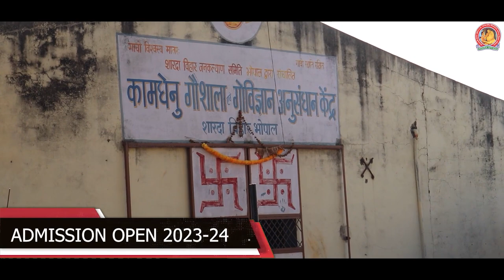Sharda Vihar Bhopal || Admission Open For New Session 2023-24